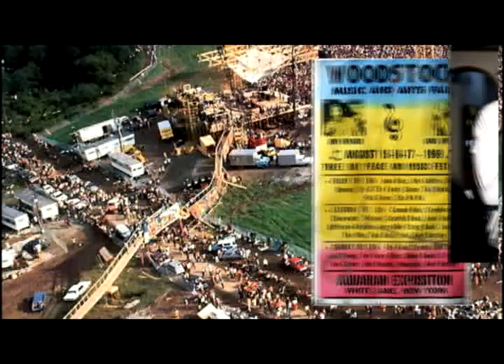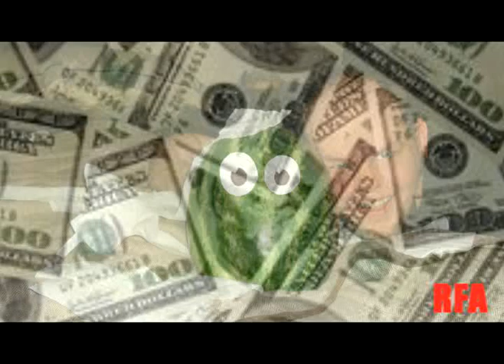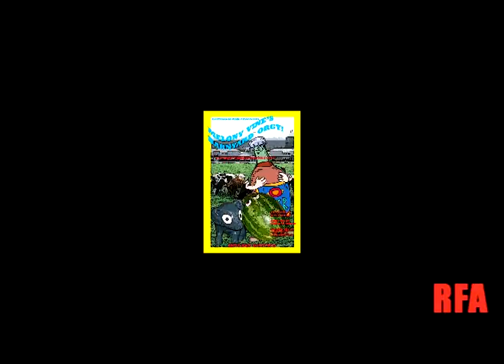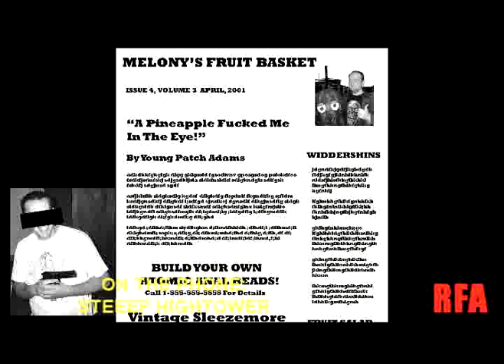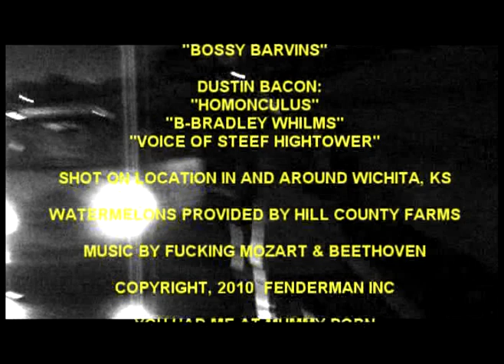THE REAL FACE OF AMERICA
"The Melony Vine Story" is a hard-hitting documentary about the meteoric rise and tragic fall of 1980's porn star Melony Vine, hosted by B-Bradley Whilms and Wilford Manchester.